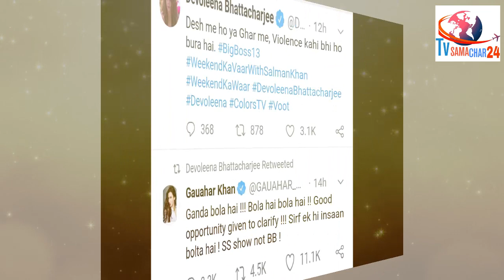Devoleena Comes out in Support of Friend Rashami over her Fight with Sidharth Shukla | Bigg Boss 13